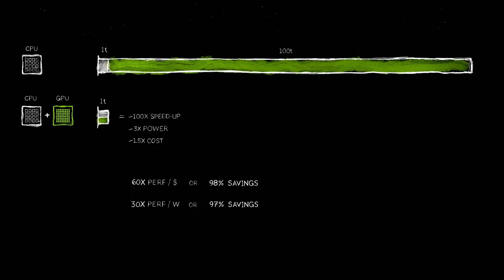Novidades da NVIDIA na Computex 2024 | O Mundo Nunca Mais Será O Mesmo